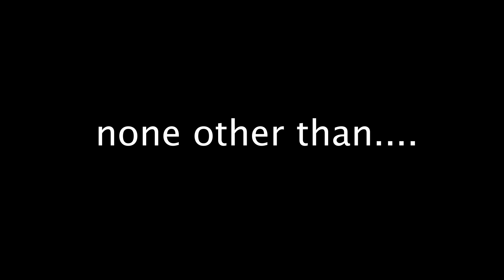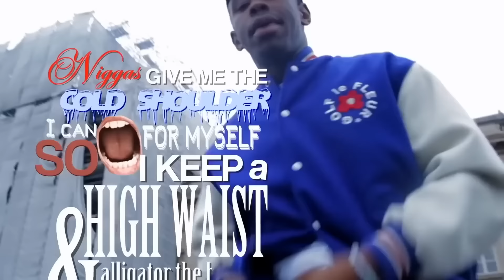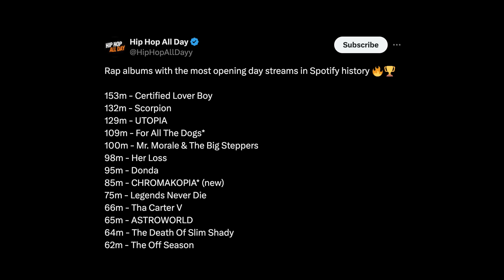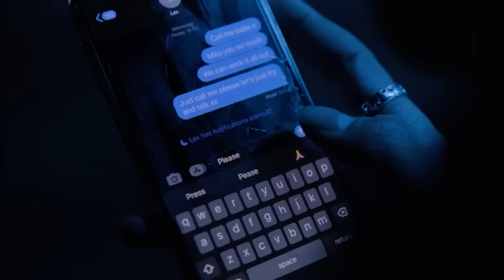It's Time To Be Honest About Tyler the Creator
Tyler the Creator just dropped his new album 'Chromakopia' - with his recent stretch of phenomenal, diverse albums - from 'Flower Boy' to 'IGOR' to 'Call Me If You Get Lost' to now releasing 'Chromakopia' - Tyler has quietly snuck his way in to a top tier position within this generation of hip-hop. In this video, we'll breakdown his entire new album, give it a review, and discuss why Tyler may have joined the 'Big 3' conversation of rappers.

Artists mentioned include: Schoolboy Q, Asian Doll, Chief Keef, Lil Reese, Lil Bibby, FBG Duck, Trap Lore Ross, J. Cole, Tyler, the Creator, Lil Durk, King Von, NBA Youngboy, Quando Rondo, 50 Cent, Drake, Kendrick Lamar, Diddy, Glorilla, Ice Spice, ian, Childish Gambino, Doechii, TDE, Ab Soul, Frank Ocean, Earl Sweatshirt, Odd Future, Yeat, Lil Baby, Gunna, Lil Wayne, Pooh Shiesty, Gucci Mane, India Royale, Kanye, G Herbo, Chance the Rapper, Lul Tim, Tekashi 6ix9ine, Childish Gambino, Future, Playboi Carti, A$AP Rocky, Metro Boomin, P. Diddy, Jay-Z, Beyonce, 2Pac, The Notorious BIG, Biggie Smalls, Bizzie Bone, Nicki, Tyga, The Game, Travis Scott, The Grammys, Meek Mill, DJ Akademiks, Joe Budden, No Jumper, Adam22 and more.

Timestamps:
00:00-5:30 A question on hip hop today
05:30-12:40 Let's be honest about Tyler & 'the Big 3'
12:40-29:57 Tyler's new album 'Chromakopia' breakdown / review